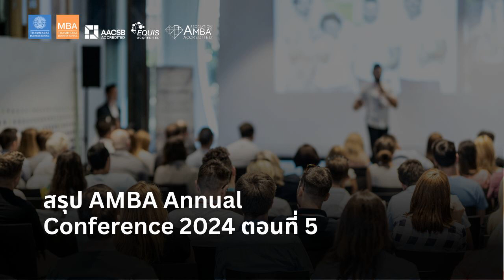EP 2177 (MBA 76) สรุป AMBA Annual Conference 2024 ตอนที่ 5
มาต่อเป็นตอนที่ 5 ซึ่งจะเป็นตอนจบของการเล่าประสบการณ์และสิ่งที่ได้จากการไปเข้าร่วม AMBA Annual Conference 2024 ที่ประเทศฮังการี ลองฟังกันเผื่อเป็นประโยชน์ครับ